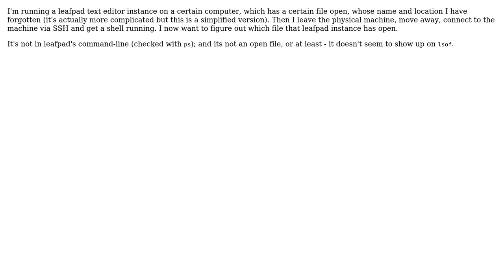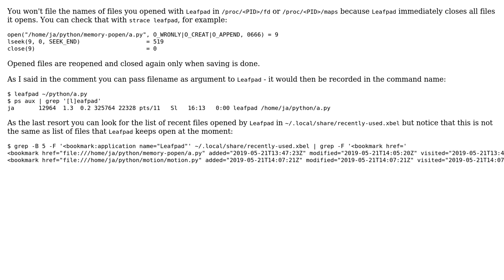Determine what file a local leafpad instance has open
With thanks & praise to God, and with thanks to the many people who have made this project possible! | Content (except music & images) licensed under CC BY-SA | Music | Images & others | With thanks to user einpoklum user Arkadiusz Drabczyk and the Stack Exchange Network Trademarks are property of their respective owners. You are responsible for your own actions.